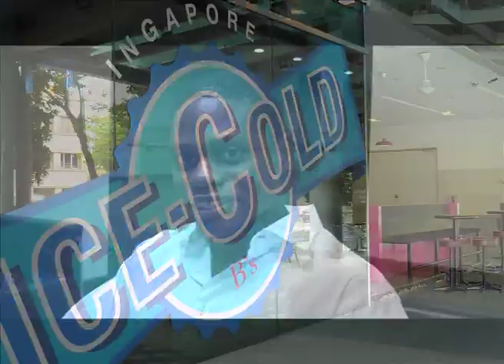SMU MBA Graduation Video 2010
A graduation video made by Singapore Management MBA students Gavin D'Souza and Yu for the MBA Class of 2010.